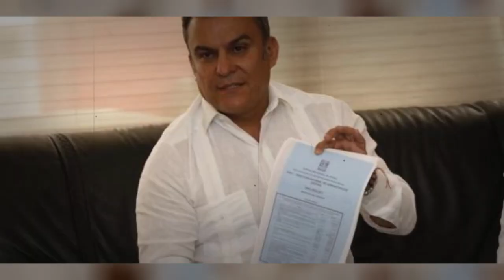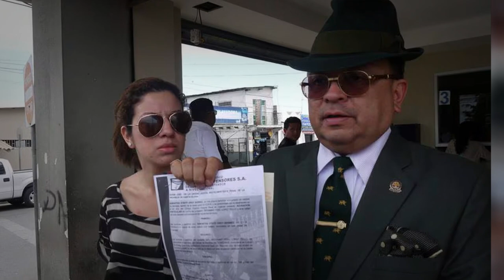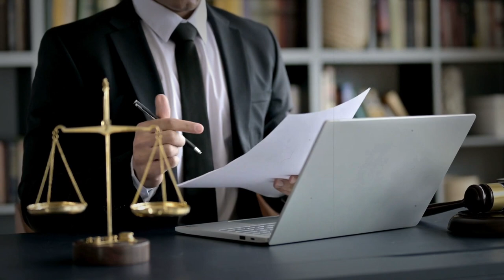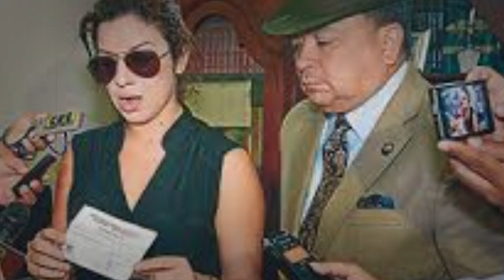Ecuador's Most High Profile Case! The Case of Sharon la Hechicera True Crime Documentary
On January 4th, 2015, Edith Rosario Bermeo Cisneros, widely known as Sharon "La Hechicera," tragically passed away in an incident that initially seemed to be a hit-and-run accident in Santa Elena, Ecuador. This case later featured in true crime documentaries and discussions, as further investigation revealed discrepancies in her husband Giovanny López's explanations. Sharon was a famous singer in the tecnocumbia genre and had overcome many obstacles to achieve fame. Her sudden loss brought to light serious issues of domestic violence, becoming a significant case in the realm of real crime stories. This event not only marked a profound loss in the music industry but also emphasized the importance of addressing such true crime cases with thorough investigation and justice.
.WARNING.